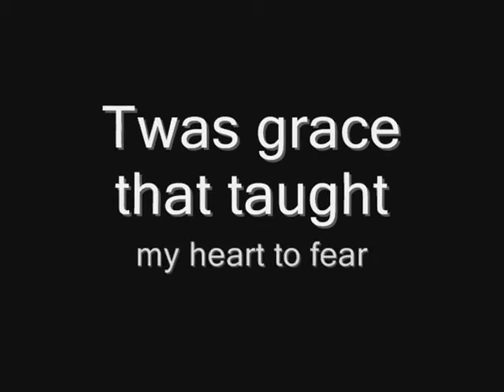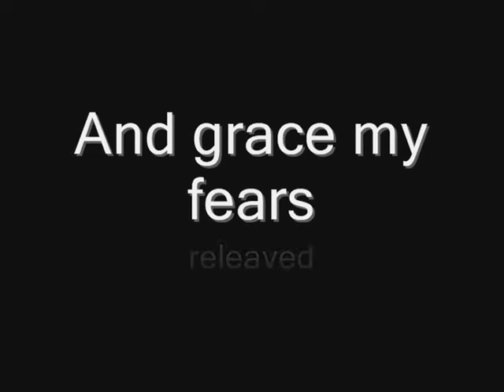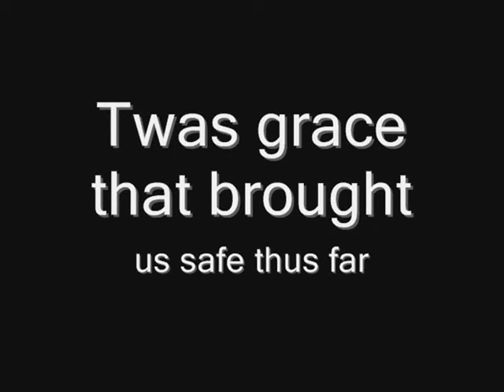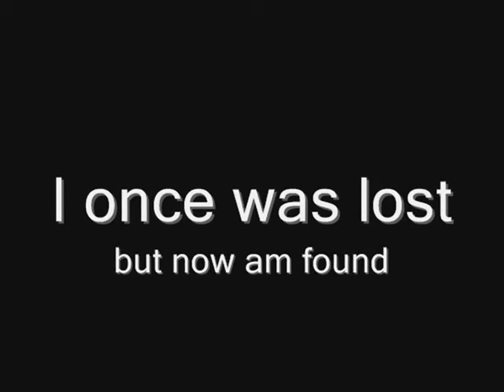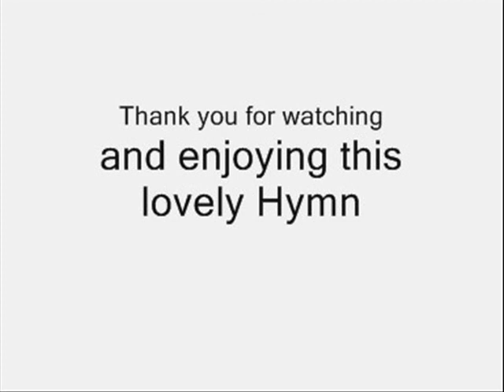Judy Collins - Amazing grace (1970, male choir)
just shut up and enjoy it.

I was NATALIEIRENE, made this 73825387 million years ago. wild, huh?